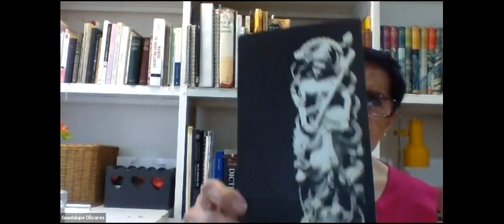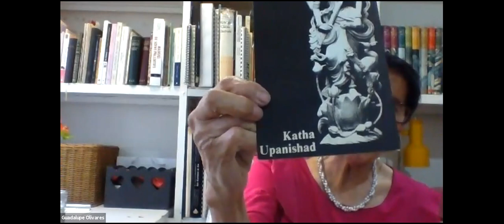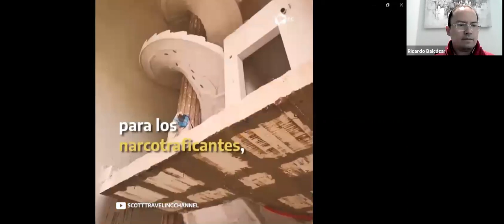Universidad de la Comunicación / "Muerte y Religión".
La Maestría en Tanatología de la Universidad de la Comunicación te invita a revivir la charla: "Muerte y Religión".

Impartida por: Guadalupe Olivares Larraguibel (Especialista en Tanatología y Logoterapia, formadora en Intervención Corporal y Análisis Reichiano).